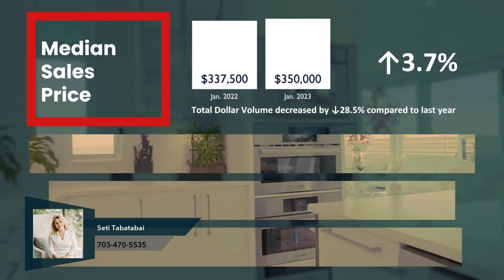Virginia Market Update